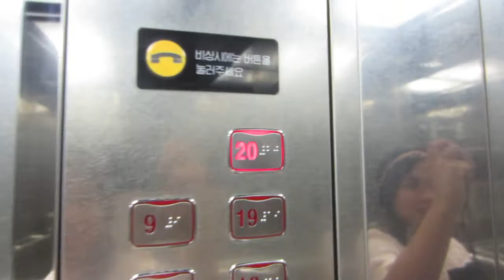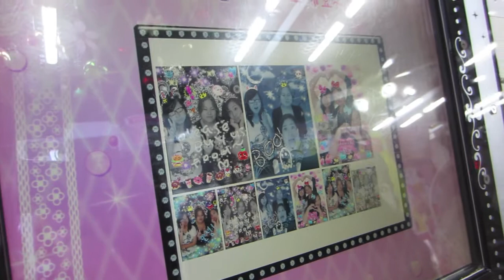Foreign Friendly places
A video week summary of opening my Korea Citibank account, Olleh Contract and finally going to Lucy's Hair for a new look to fit my new life in Korea. I used Citibank's foreign friendly website but had some slight problems with internet banking because I am an apple user. The Olleh Contract was really easy to set up. 59,000 won for 300 mins, 300 text and unlimited data called i-Value plan. Finally going to Sinchon area to explore and have my hair colored/cut at Lucy Hair. Check out my blog at KimchiSoup4theSeoul.blogspot.com. Twitter @missdjae and my gplus account!